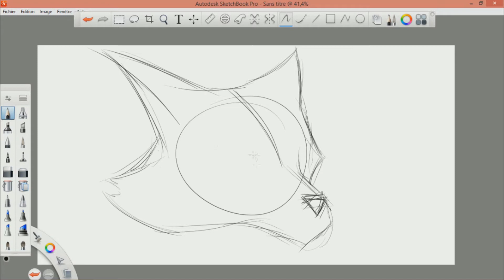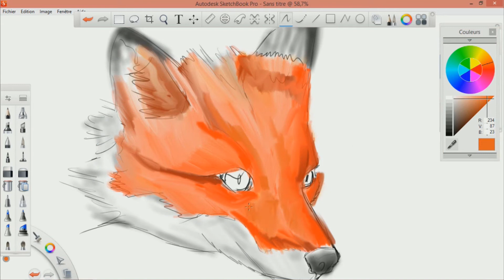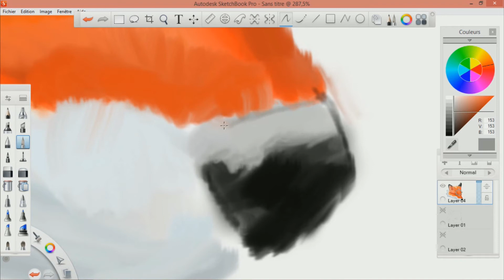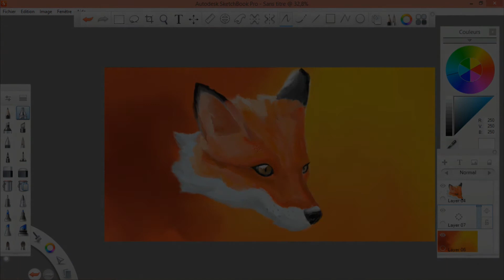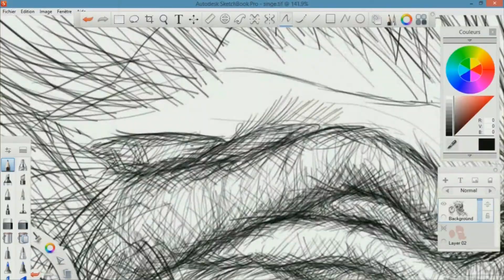Speed-Draw n°8 : The Fox